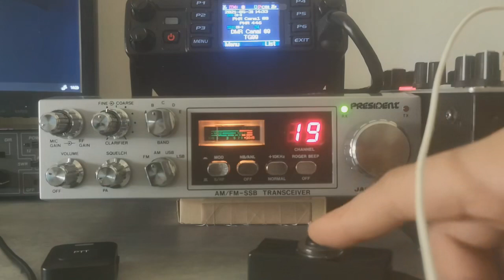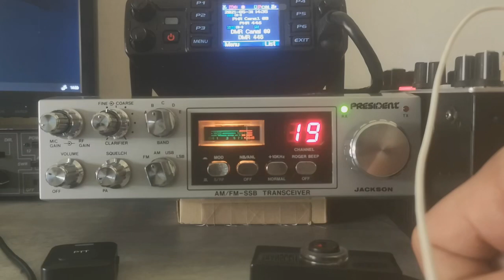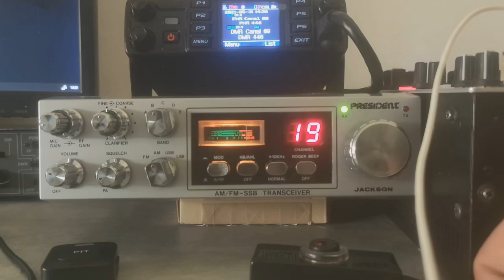14 FRS 2719 - Nounours 59 Alias 14KM5915 : Canal 19 AM - 27.185 MHz [31-05-2021 14:20]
Petit contact bien sympathique avec Nounours 59 Alias 14KM5915 sur le Canal 19 AM (Dans le secteur +/- 20 km)